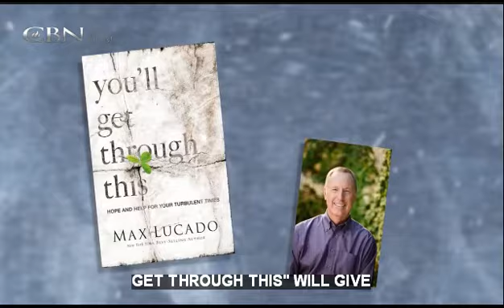Max Lucado On Facing Life's Difficult Times!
Best-selling author Max Lucado shares insights on how to turn to God for hope in life's difficult times.

If you too would like to learn how to become Born Again, and what it's all about, here is the link to the introductory message. It is a .pdf file, so you will need to have the FREE Adobe Reader installed on your computer.

Get the free Adobe Reader here and install it on your computer

Here is another link that will help you better understand how things fit together spiritually: